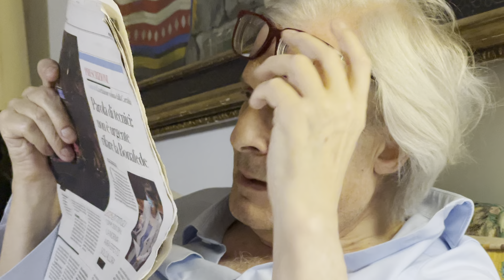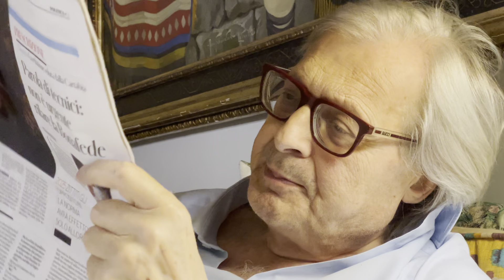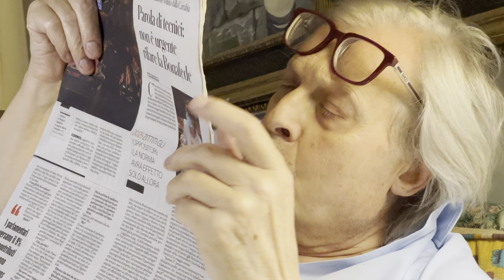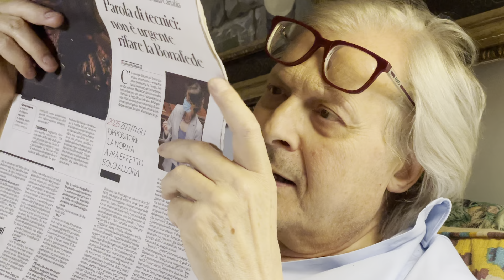Finalmente dal Presidente della Repubblica parole in difesa del Paesaggio.